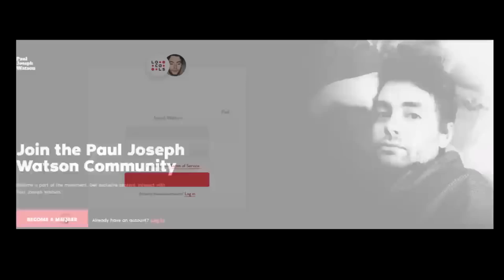It can't go on like this.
BITCOIN WALLET: 3EMQG9EhPkoFbX5F19RTGZs8rPqGYm2mp9
BITCOIN CASH WALLET: qrxhqz9ka423v68qwc7nyqc88q3mx9ea5gcpz88a0l
LITECOIN WALLET: MSs2rWgM571WM3zUnL255gccoQAdz9L6CG
ETHEREUM WALLET: 0x21221F5da5e70F46Bbfa755f89e312daDa51f115